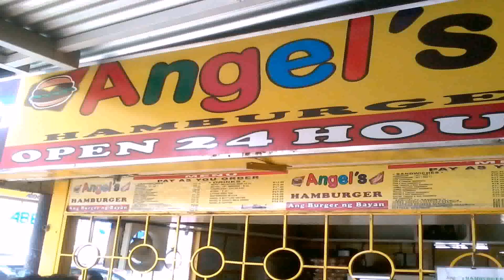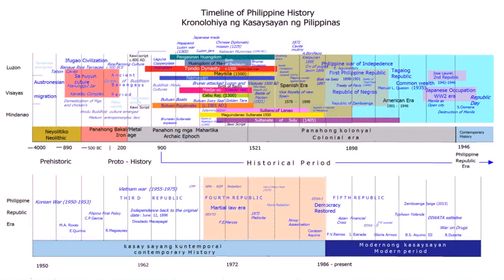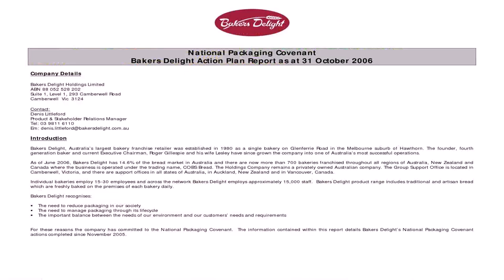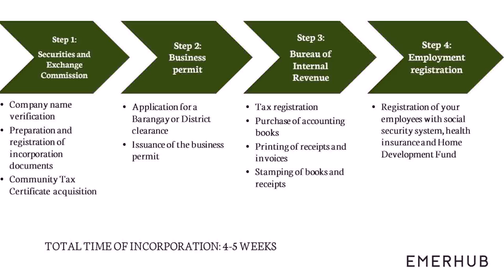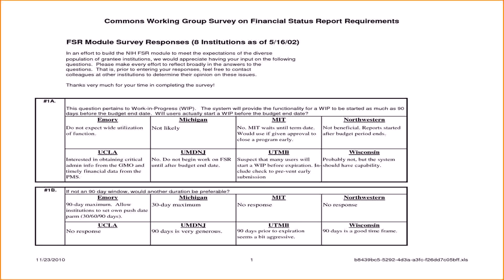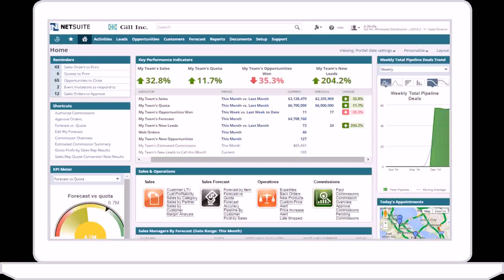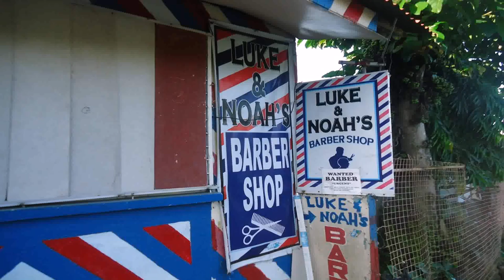Best Small Businesses In The Philippines (see description)